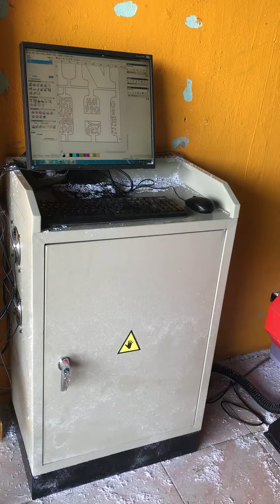CNC HÙNG TIẾN : 0938031718